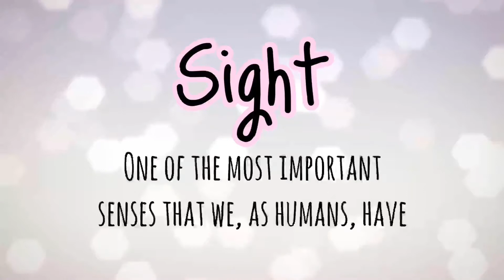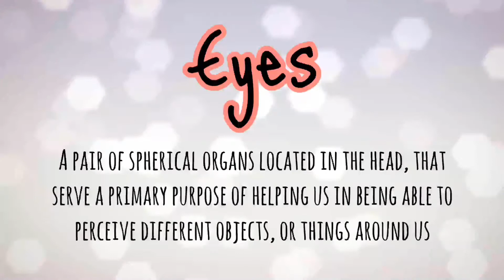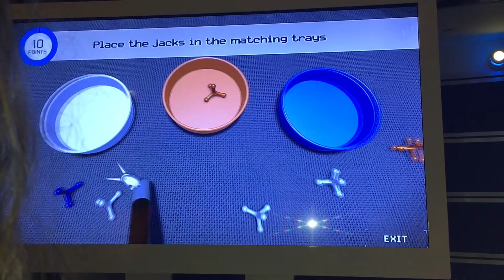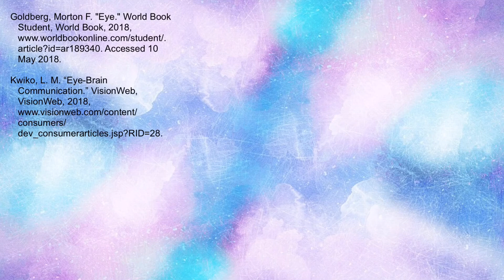How Does the Sense of Sight Work?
Hey Stylers!

In this video, we learn all about how the sense of sight works, how we use it, and even additional facts to go along with it!